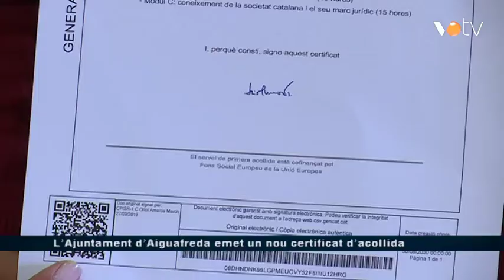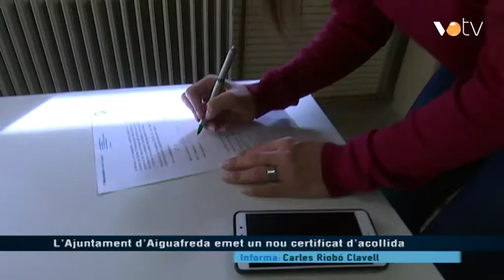VOTV - L'Ajuntament d'Aiguafreda emet un nou certificat d'acollida